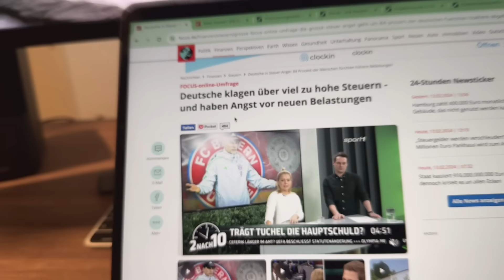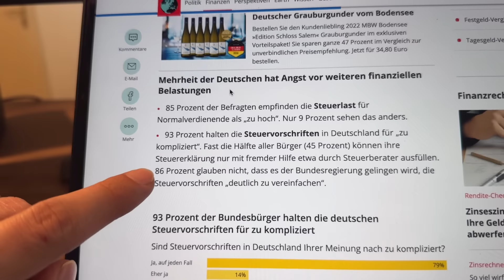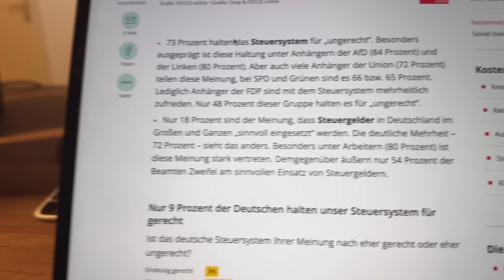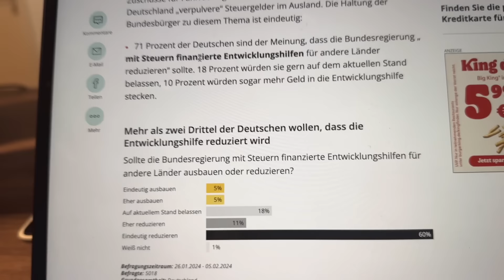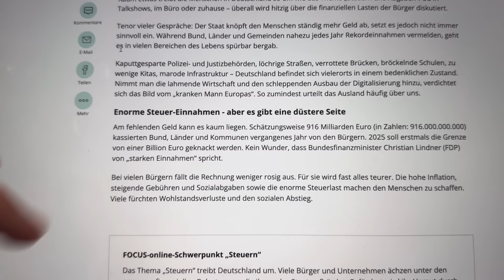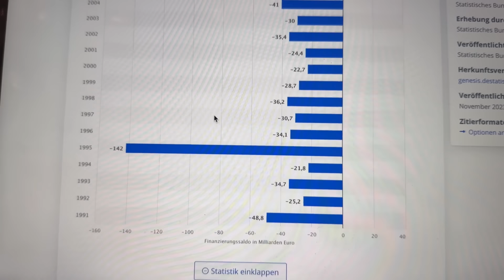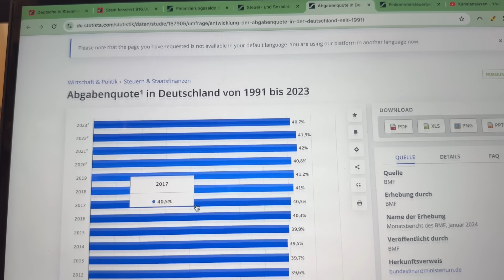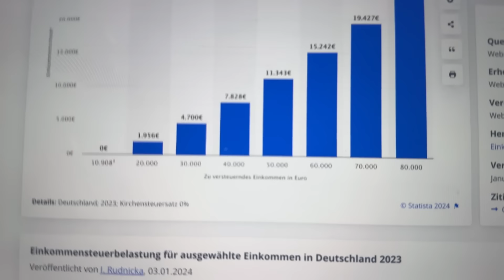UNGLAUBLICH! 71 % GEGEN ENTWICKLUNGSHILFE!